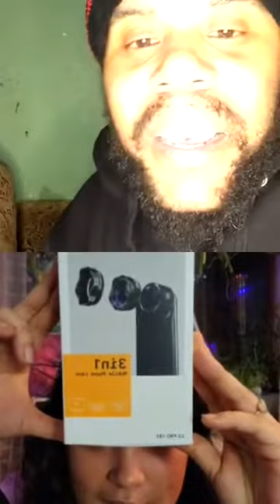Down2earthpodcast with special guest artist xentury Sam -1 interview